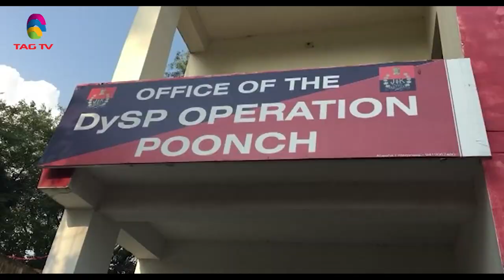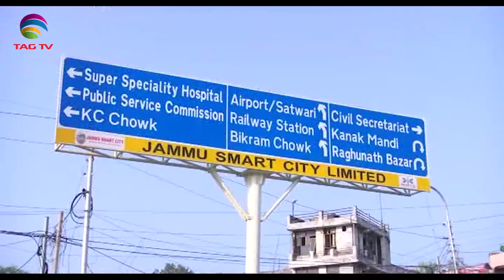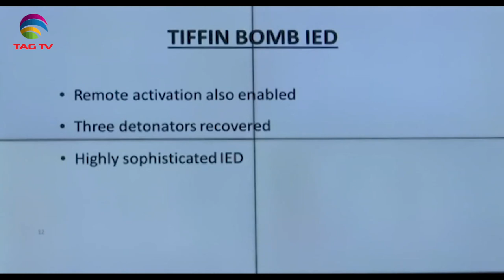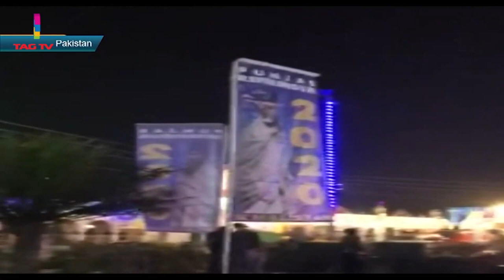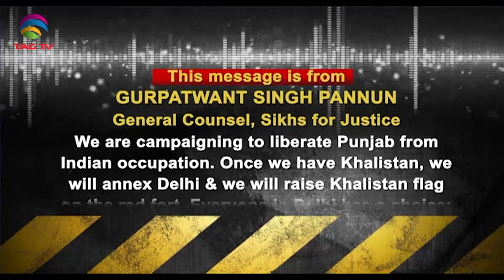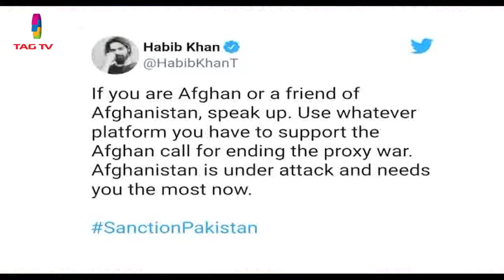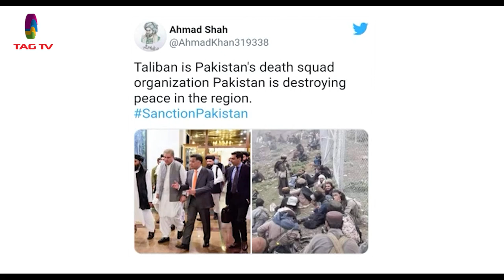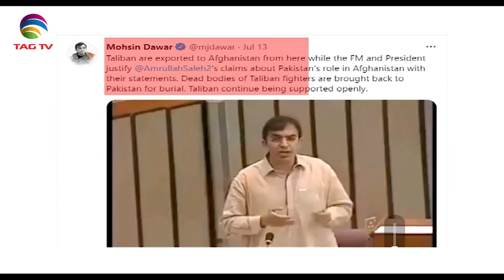Terrorism Issues in South Asia Newsweek August 15, 2021- Special News Bulletin-Courtesy: ANI